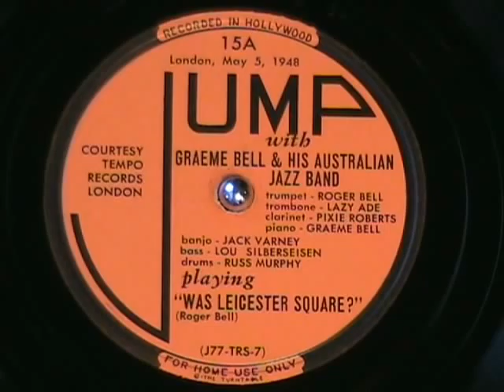WAS LEICESTER SQUARE? by Graeme Bell's Australian Jazz Band